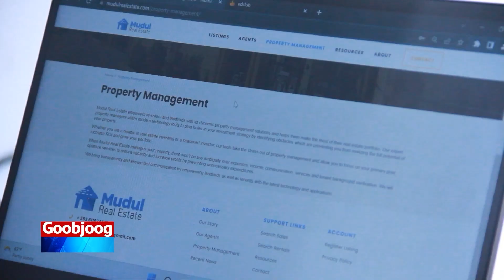Masuuliyiin ka tirsan Maamulka Hirshabelle iyo dad Shacab ah ayaa lagu dilay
Masuuliyiin ka tirsan Maamulka Hirshabelle iyo dad Shacab ah ayaa lagu dilay Qarax ka dhacay magaalada Beledweyn ee gobolka hiiraan